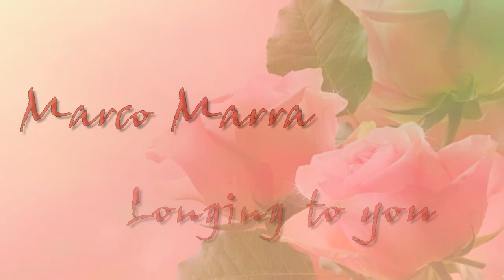Longing to you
Music composed and performed by MARCO MARRA Video By Paola Guerisoli